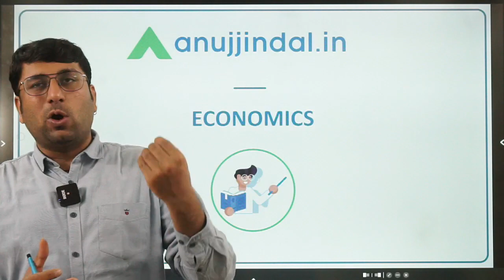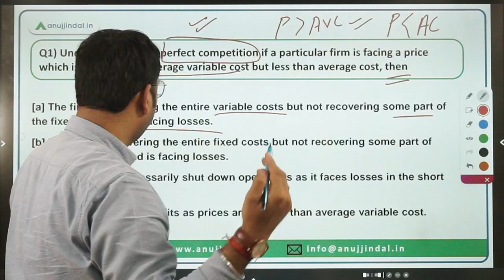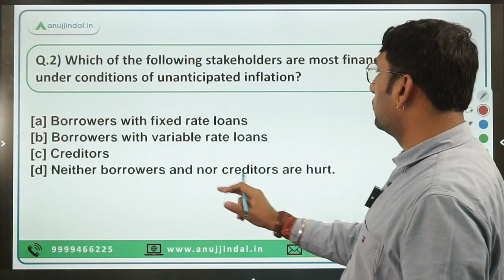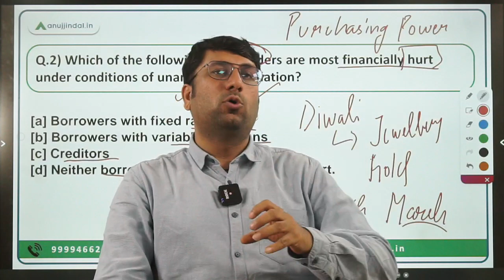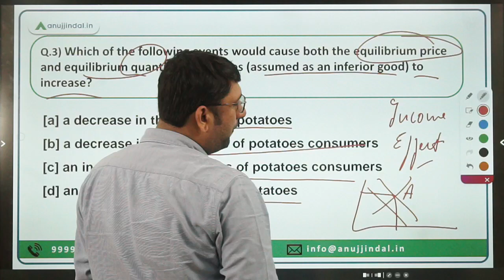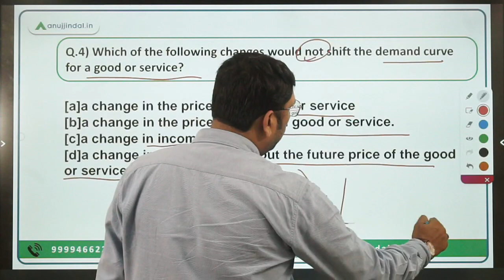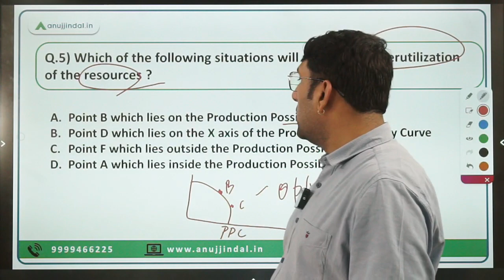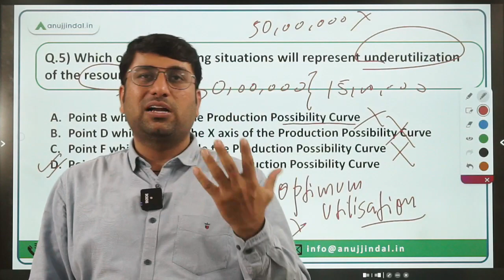UGC NET Paper 2 Economics | Revision Class on Economics | UGC NET Paper 2 Management 2023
Are you worried about your UGC NET JRF Subject of Economics for PAPER 2 Management exam? Look no further! In this video, I will be taking you through a comprehensive revision session so you can ace your exam and move one step closer to achieving your dream of becoming an economics researcher. Learn proven strategies for mastering the paper and get ready for success!

Who am I:
Shubham Singhania sir is a PhD in the area of Corporate Governance. He is an expert in the area of Management and has been guiding students for various competitive exams such as UPSC, RBI, UGC NET Exam. Along with his simplified teaching approach, his priorities to respond to students queries at odd hours makes him students favorite.